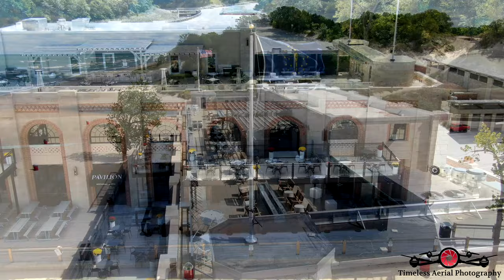Indiana Dunes State Park 4K Tour Must See Stunning Drone Footage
Indiana Dunes State Park 4K Tour Stunning Drone Footage
Top Drone Videos
We would love your feedback. Post a review to our profile.

↓↓Check out the Drones we use ↓↓
Equipment used:
Drone - DJI Mavic 2 Pro
- DJI Mavic 2 Zoom
-DJI Inspire 2
Camera - Canon 5D Mark 4
Tablet Used
Micro SD Card Used